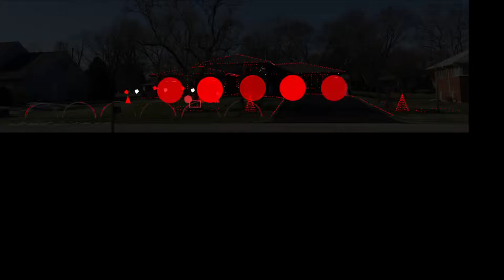2020 - Don't Stop the Santa Man